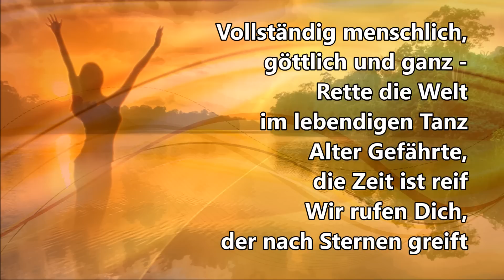GOR Rassadin: Alien-Warnung | Teil1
Spende an unseren VEREIN Gor ALTERA Rassadin | IBAN: AT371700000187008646  .

WARNUNG!! In regelmäßigen weltweiten Massenmeditationen werden
gewissen Hyperraumwesenheiten Kanäle zu unserer schönen Erde erschaffen.
Diese globalen  "Putschversuche" und die Machtübernahme durch Alien gilt es
UNBEDINGT zu verhindern. Steh auf und bekenne dich als Bewahrer deiner Erde.
Nütze Deine schöpferische Macht um einen Filter in diese Einladung einzubauen.
DU bist der Wächter der Mutter, Tochter und Schwester Erde!

Eine detailierte Beschreibung der versteckten  "Ein-LaNdung" und eine konkrete